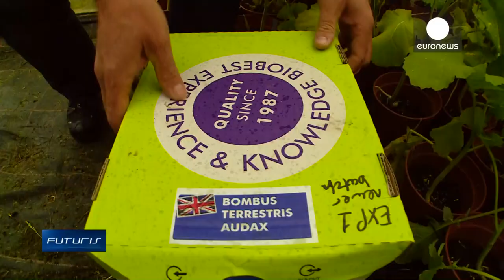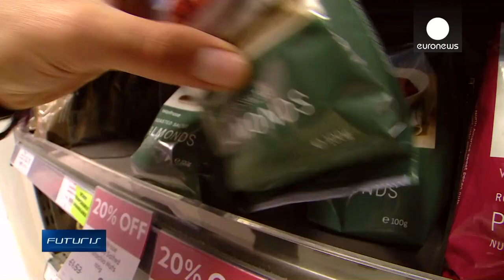Give Bees a Chance: Dramatic Decline of Pollinators - Futuris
Pollinators like bumblebees are declining in Europe. What are the causes, the consequences and the possible solutions?

Researchers know that the causes are multiple: a combination of habitat loss, pathogens, alien species, agrichemical pollution and even climate change.

And the consequences are dramatic...